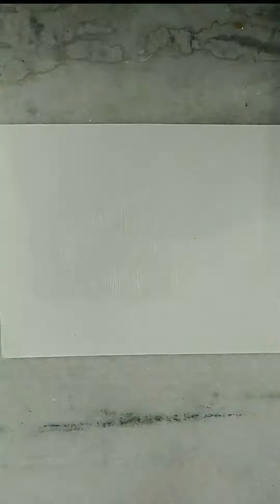Duru Shareef Arabic calligraphy| Arabic calligraphy for beginners| easy calligraphy step by step ✨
Arabic Calligraphy in heart shape(kalma) || LA ILAHA ILLALLAH Muhammadur Rasulullah ||

Assalamualaikum guys,

Today I am sharing how to draw Arabic calligraphy of LA ILAHA ILLALLAH Muhammadur Rasulullah. I hope you would get some tips and ideas by watching this.

Allah name calligraphy | Easy

calligraphy step by step | Calligraphy Art islamiccalligraphy 🥀

Allah Name colourful calligraphy| Islamic easy calligraphy for beginners step by step

how to write calligraphy for beginners with pencil

how to write calligraphy for beginners with color

how to write calligraphy for beginners with brush pen

Arabic calligraphy letter

Arabic calligraphy styles

Arabic calligraphy fonts

Arabic calligraphy art easy